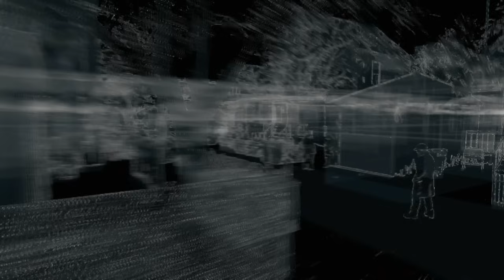Watch Dogs Gameplay Walkthrough Part 23 - Bedbug (PS4)